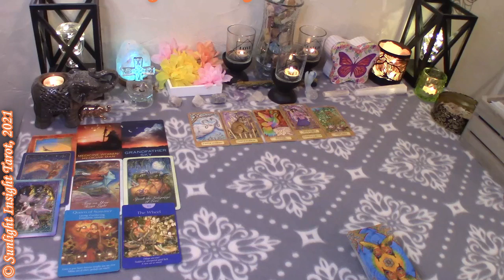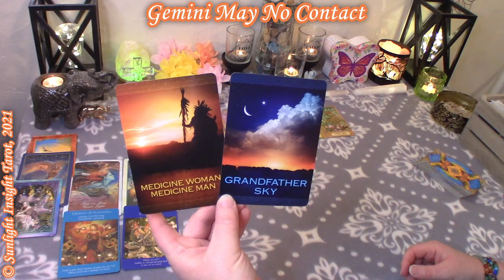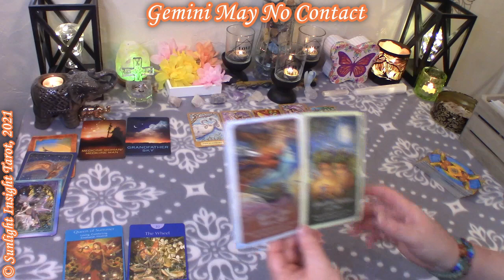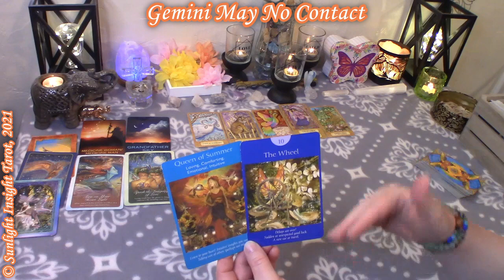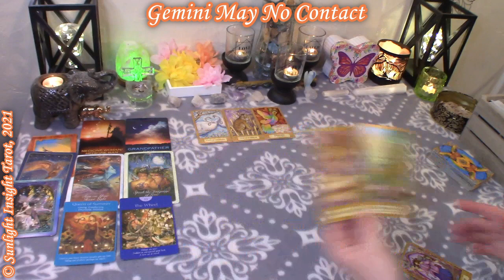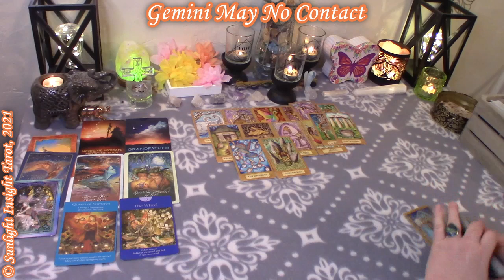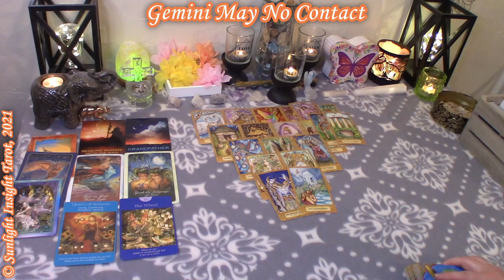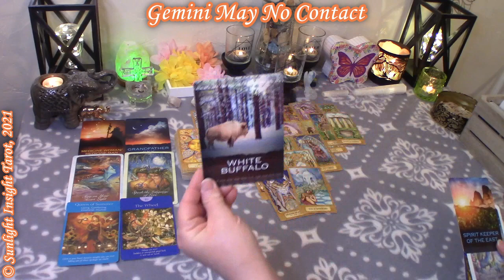GEMINI May 2021 💖💏 I STILL LOVE You! But I'm Scared You'll Say No – Tarot Love Reading (No Contact)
This May 2021 Tarot Love Reading is a no contact/communication reading for the sign of Gemini by Sunlight Insight Tarot. A look at what is going on with your person for the month of May. This Reading is for Sun, Moon, Rising, Venus, male or female general collective.

⌛Chapters⌛
0:00 Gemini May 2021 Tarot Love Reading (No Contact)
0:55 Gemini Oracle Reading May 2021
4:10 Gemini Tarot Reading May 2021

🎥Extended Readings -
-Deeper Read into the Energies
-What They Truly Want For the Future
-Their Next Move/When
-Advice for You
-Love Messages
-Letter Tiles

GEMINI LOVE TAROT 💝⭐ OUT With the Old and IN With the New New New! - April/May 2021 (Singles Bonus)
GEMINI LOVE TAROT💘😲CAUTION! The Reason They're Wishy Washy! But There is Love💕 - MAY 2021 (NEW LOVE)

📅Monthly Readings:
-New Love
-Monthly Love
-No Contact/How Do They Feel
-Love You & Them
-Weekly Bonus Readings for top 3 from previous week

Mary F.

Native Spirit Oracle Cards
Whispers of Love Oracle
Fairy Tarot Oracle
Animal Totem Tarot
Chrysalis Tarot
Mystic Dreamer Tarot
Messages of Love Oracle Cards
Spellcaster’s Tarot
🎦Equipment & Accessories -
-10" Selfie Ring Light with Tripod Stand and Cell Phone Holder

🟥**TubeBuddy Extension Excellent Tool for Your YouTube Channel Growth (Research & Tracking)